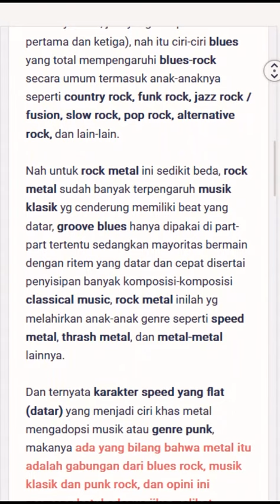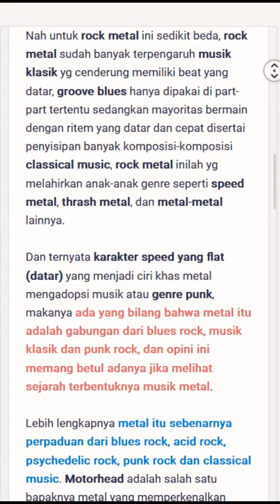Mengenal Apa Itu Musik Rock, Ciri, Karakter, Definisi, Sejarah Hubungannya Dengan Blues Dan Metal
aliran genre musik rock atau lagu rock umumnya sangat disukai anak-anak muda dan dewasa, musik rock memiliki karakteristik yang terkesan cadas (keras), cepat, semangat dan menggebu-gebu terutama beberapa turunan genre rock yang cepat (speed), namun ada juga rock yang bertempo medium atau sedang bahkan ada juga yang lebih slow (lambat), namun aura rocknya masih kuat

video artikel ini akan menjabarkan secara ringkas apa itu musik rock baik sejarah terbentuknya, cirinya dan hubungannya dengan genre musik lainnya seperti blues, metal, punk, rock n roll dan lain-lain

untuk para musisi rock, pemain gitar, piano keyboard, bass, drum dan lain-lain, video ini penting untuk disimak setidaknya bisa menambah wawasan musik tentang genre musik rock